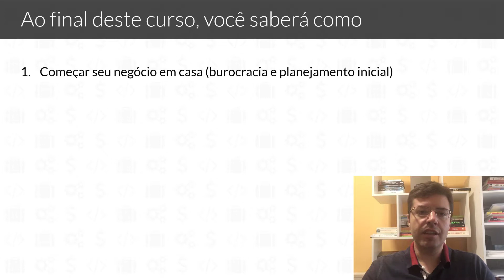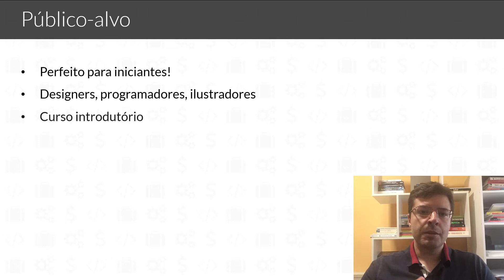Novo Curso! Torne-se um Profissional Web Freelancer